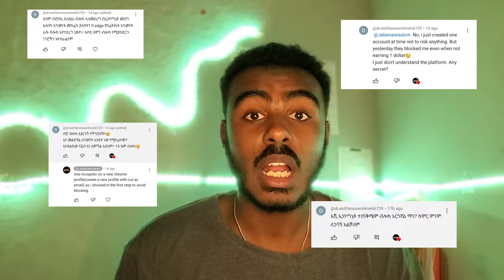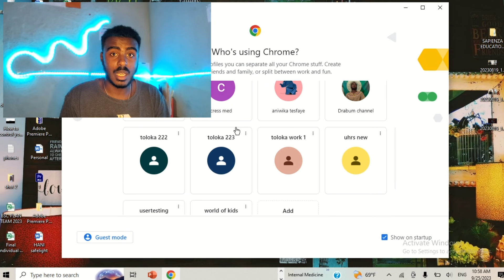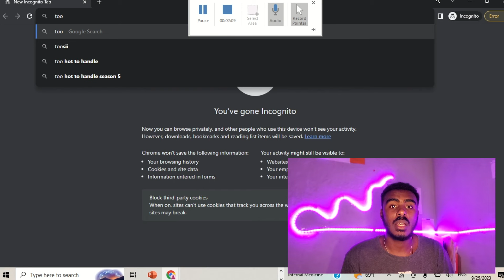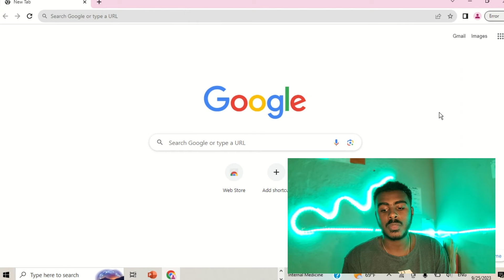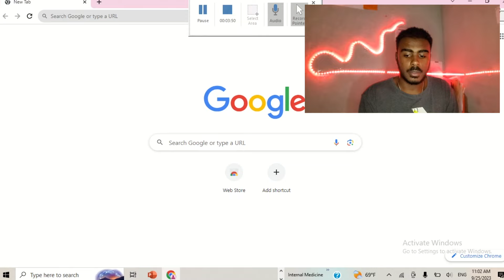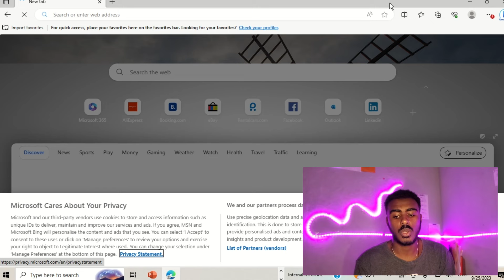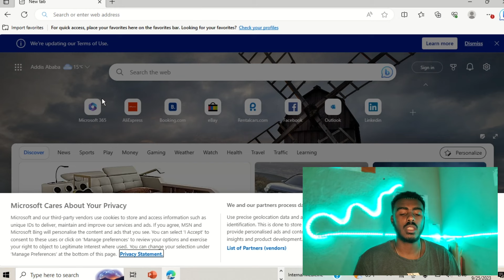በቀን ከ1000 ብር በላይ የምትሰሩበት የtoloka ኦንላይን ስራ account block የሚያስደርጉ ነገሮች |Make Money Online in Ethiopia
በቀን ከ1000 ብር በላይ የምትሰሩበት የtoloka ኦንላይን ስራ account block የሚያስደርጉ ነገሮች |Make Money Online in Ethiopia try to learn as much as possible, the more you understand the more money you get in a small period of time.
online work in Ethiopia in amharic

watch the previous video to see how to create an account on toloka, make sure you follow all the rules to avoid getting blocked on toloka.

ኦንላይን ስራ መስራት ለምትፈልጉ ሰዎች እውነተኛ የሆነ የሚሰራ online site ይዤላችሁ መጥቻለሁ፡፡
ባለፈው አመት ከትምህርቴ ጎን ለጎን 200,000 ብር ሰርቼበታለሁ፡፡
በቪድዮዎቼ እያንዳንዱን ስራዎች እንዴት እንደምትሰሩ በዝርዝር አሳያችኋለሁ

update jebena wisdom family- toloka is not paying that much nowadays i don't advice you working,it's just a waste of time now.
i will update you when if anything comes up.
ባለፈው አመት ከትምህርቴ ጎን ለጎን 300,000 ብር ሰርቼበታለሁ፡፡
በቀጣዩ ቪድዮዎቼ እያንዳንዱን ስራዎች እንዴት እንደምትሰሩ በዝርዝር አሳያችኋለሁ

YouTube ስንት ከፈለኝ, how to make money online 2023,ዩቱብ ቻናል ለመክፈት ምን ያስፈልጋል,ዩቱብ,ዩቱብ ለመክፈት,make money online ethiopia,youtube automation,youtube automation tutorial,youtube automation step by step,